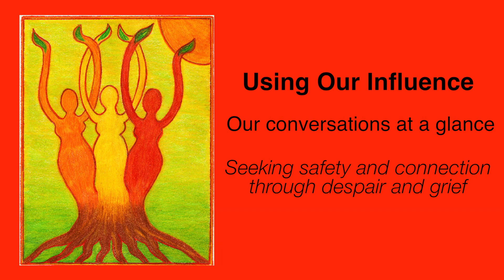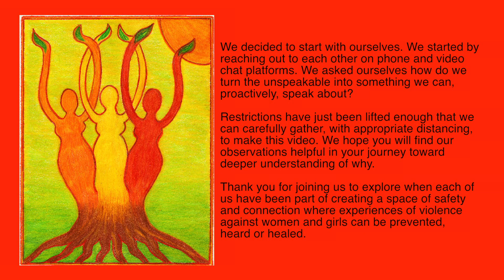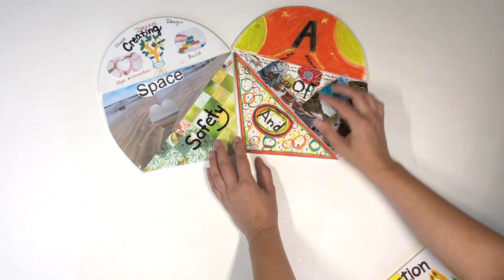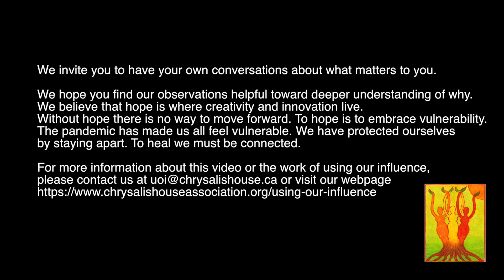Using Our Influence - Stories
Using Our Influence (UOI) is a rural collaborative
of women leaders working since 2009 to change
the ways violence shows up in our communities.
We work in women’s organizations, education
and health.

As Nova Scotians, we continue to
struggle with the trauma of the mass shooting
of April 18 and 19. This terrible event was
followed by a series of tragic incidents that
added to our collective pain – all of this while
we were in a state of emergency due
to the coronavirus pandemic.

We are women who work toward the goal of
ending violence against women and girls.
We see the world through our experiences,
both personal and professional. We understand
that every person has their own experiences that
shape their view of the world. We wish we knew
why the mass shooting happened in order to
ensure this never happens again to anyone,
anywhere.

We feel sorrow, frustration and anger.

We work toward finding opportunity as a way to
find hope. We believe that hope is where
creativity and innovation live. Without hope there
is no way to move forward. We also understand
that to hope is to be vulnerable. The pandemic
has made us all feel vulnerable. We have
protected ourselves by staying apart. To heal
from trauma we must be connected.

We decided to start with ourselves. We started by
reaching out to each other on phone and video
chat platforms. We asked ourselves how do we
turn the unspeakable into something we can,
proactively, speak about?

Restrictions have just been lifted enough that we
can carefully gather, with appropriate distancing,
to make this video. We hope you will find our
observations helpful in your journey toward
deeper understanding of why.

Thank you for joining us to explore when each of
us have been part of creating a space of safety
and connection where experiences of violence
against women and girls can be prevented,
heard or healed.